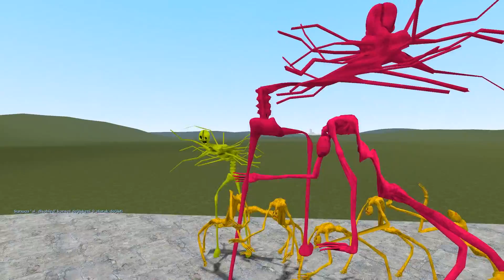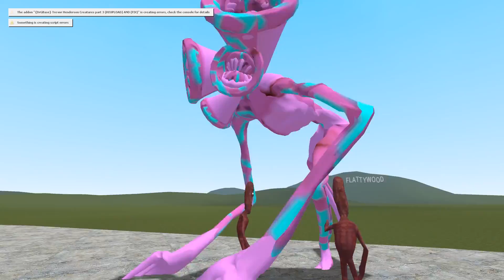DISTORTED BATTLE ROYALE WITH TREVOR HENDERSON - Garry's Mod Sandbox